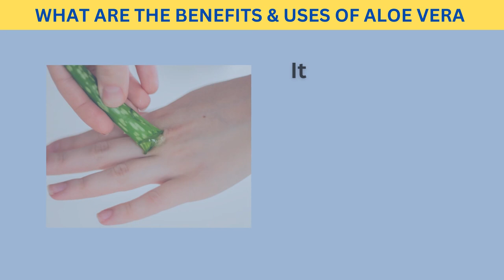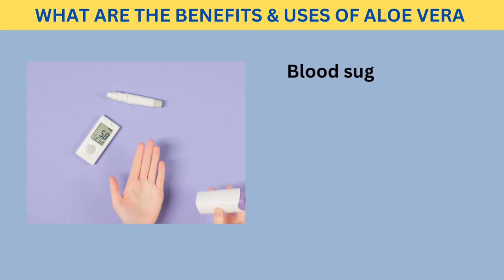forever aloe vera gel benefits || benefits for your health and skin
Supports gastrointestinal health. Aloe vera gel can help to soothe the digestive tract and promote healthy digestion. It is also a natural laxative that can help to relieve constipation.
Boosts the immune system. Aloe vera gel contains vitamins, minerals, and antioxidants that can help to boost the immune system. It can also help to fight off infection and inflammation.
Promotes healthy skin. Aloe vera gel is a natural moisturizer that can help to keep the skin hydrated and soft. It can also help to soothe sunburn, eczema, and other skin conditions.
Improves oral health. Aloe vera gel can help to freshen breath, prevent gum disease, and fight tooth decay.
Reduces stress and fatigue. Aloe vera gel is a natural calming agent that can help to reduce stress and fatigue. It can also help to improve sleep quality.

FOODS & DRINKS
LGS English
English For Everyone